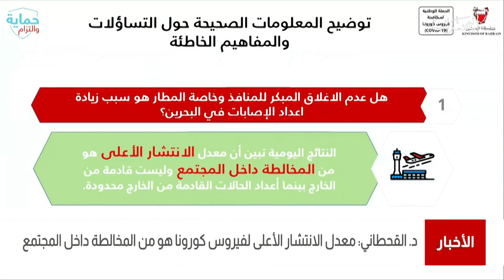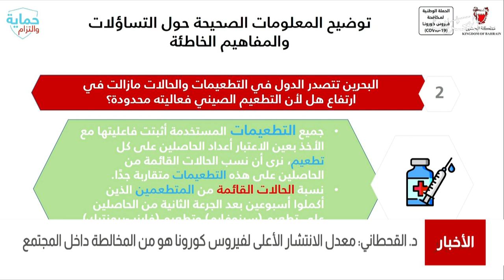البحرين مركز الأخبار : د.مناف القحطاني يؤكد أن معدل الإنتشار الأعلى لكورونا من المخالطة داخل الجتمع